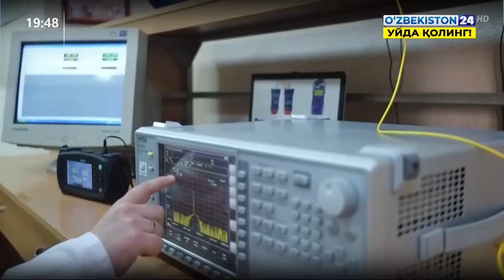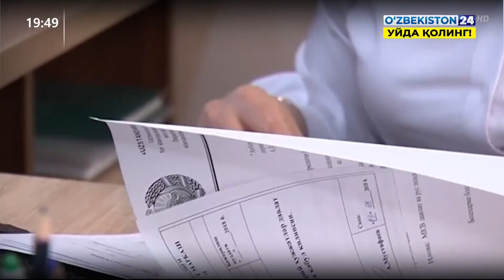Комментарий к Постановлению Президента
Комментарий к Постановлению Президента «О дополнительных мерах по специализации регионов республики на производстве сельскохозяйственной продукции» на примере Джизакской области